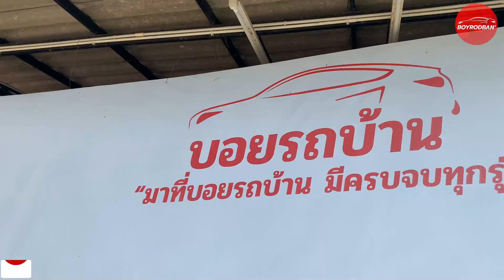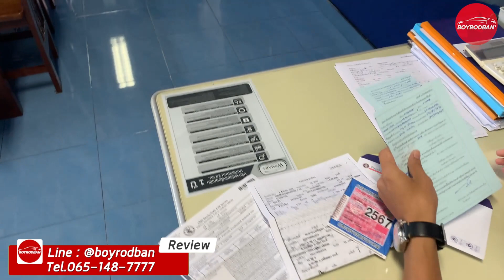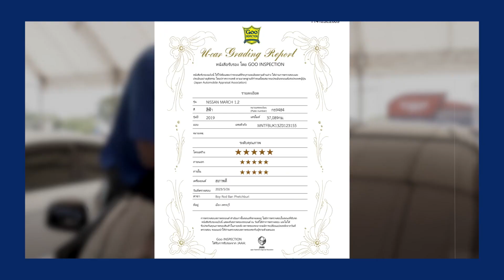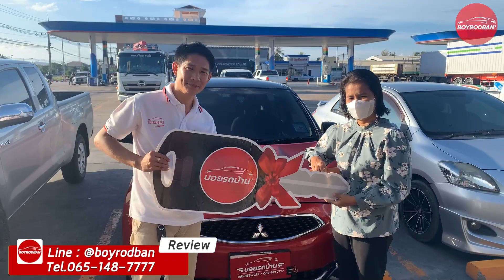ผ่อนน้อย ดอกเบี้ยพิเศษ อนุมัติไวสุดๆ (ติดต่อ )